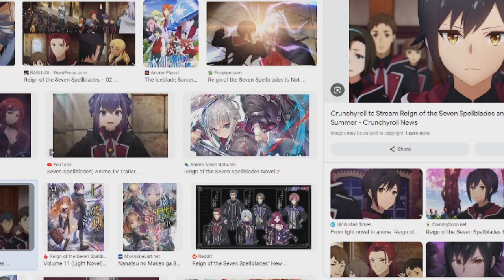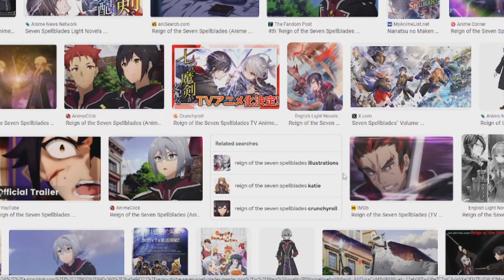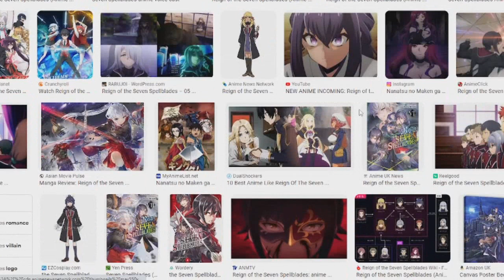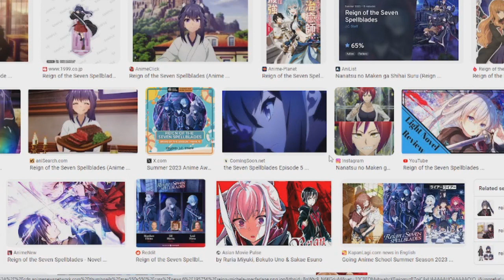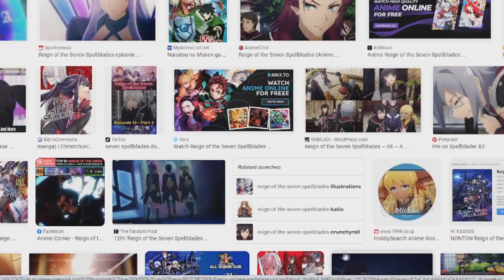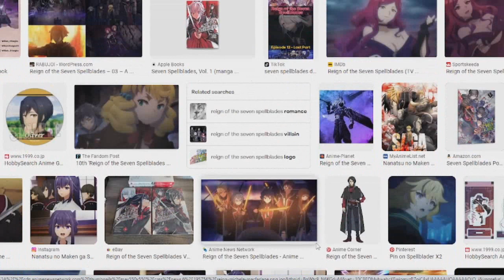5 Minute Review | Reign of the Seven Spellblades!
You're a Wizard-er Red Mage Harry-er Oliver. yeah this one's pacing is awful, an anime with ADHD, only watch if you're really curious.